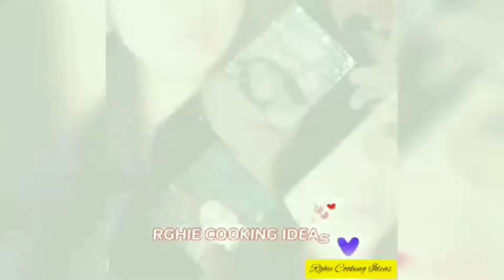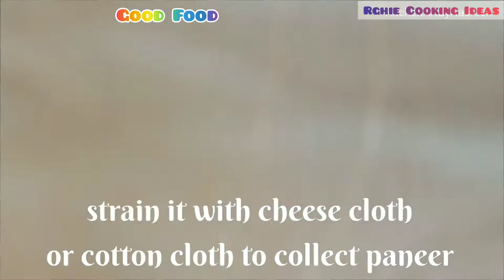HOW TO MAKE HOME MADE PANEER?INDIAN COTTAGE CHEESE...SIMPLE &EASY STEP@rghiecookingideas5992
Attributions license
                  (reuse allowed